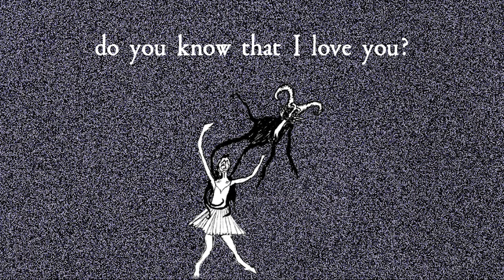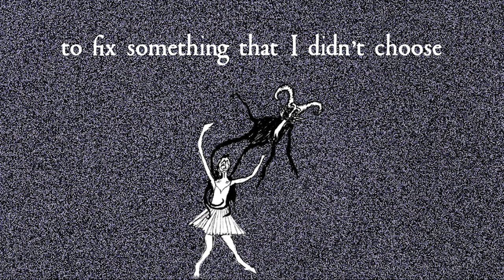TTSSFU - Baggage (Official Lyric Video)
Stream "Baggage" and pre-order TTSSFU's new EP "Me, Jed and Andy"

Maybe it’s time for me to let go of this
Baggage baggage
I’ve been holding on to for years
At least a decade or half

Do you know that I love you?

I was just a kid when I grew up
Ruined
Ruined
Childhood bed
where I now sit and cry

To work on myself
Again
Again
I’ve been putting the work in
To fix something that I didn't choose